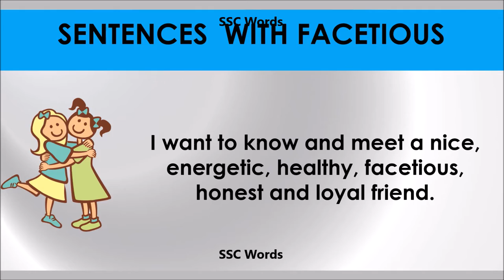Facetious # Improve English # Meaning and 5 sentences # GRE CAT GMAT word # SSC Words